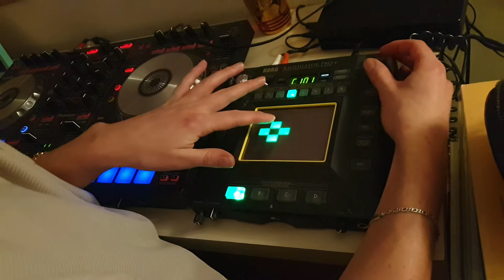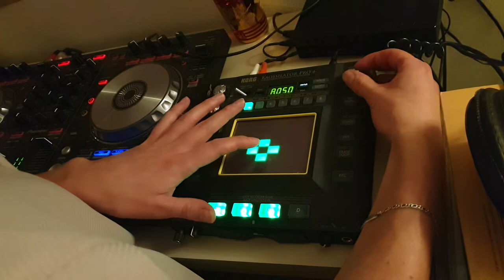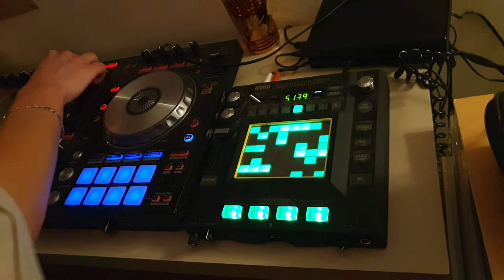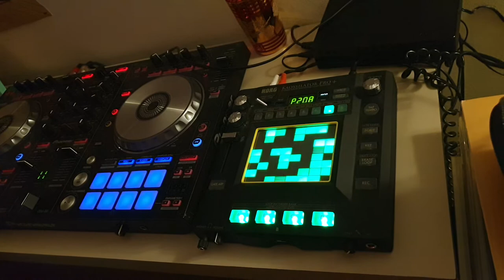Andjelisa KaOsc Pro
Andjelisa demo's the KaOscillator Pro.